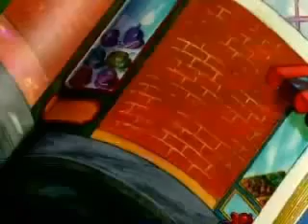Arthur Abertura BR